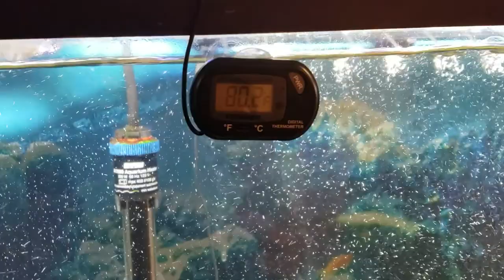Angelfish are Mating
Angelfish Breeding